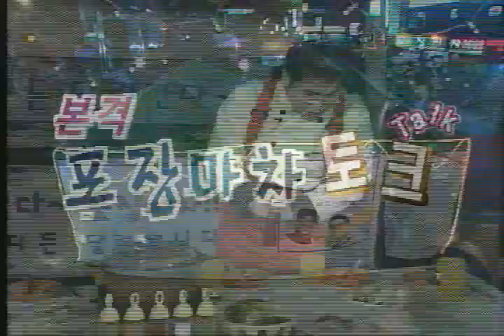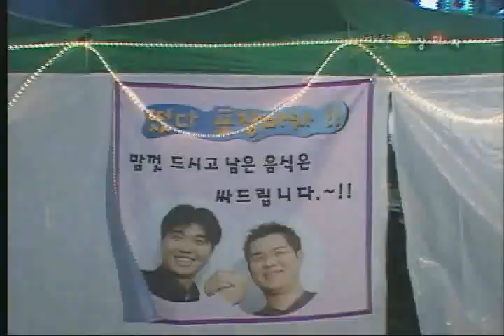[떴다 포장마차2/4]장진, 신하균, 정재영, 임원희, 임하룡(연극 '웰컴 투 동막골' 캐스트)